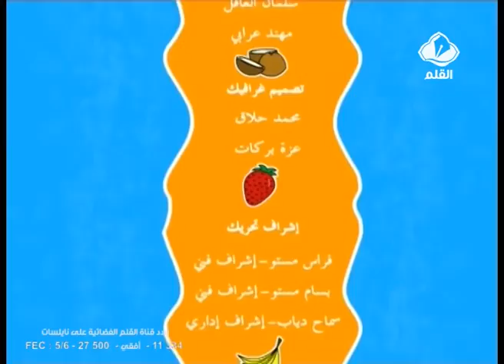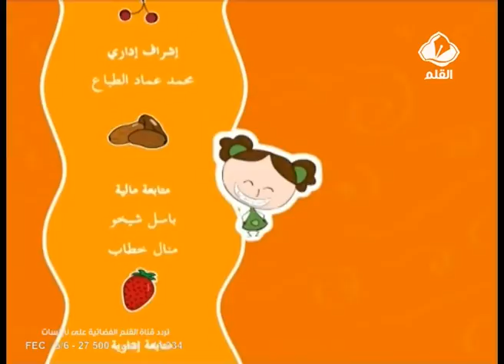نصيحة حلا الحلقة 12